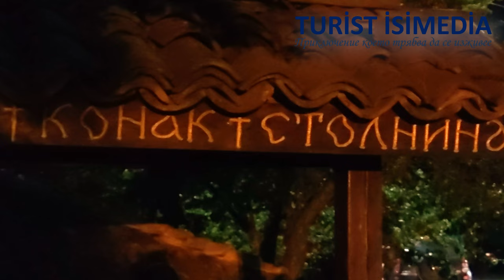Nesters, нестинари - Turist Isimedia - tourist guide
Video: Nesters - Bulgaria / Видео: Нестинари - България
Marvin Nikolov

На 3 срещу 4 юни по стар стил, празнуваме Св. Св. Константин и Елена в чест на Св. равноапостолни цар Константин (274—337), царувал в Рим и Византия – Цариград, и неговата майка – царица Елена. На този ден в по-голямата част от страната не се организират особени обреди и обичаи. Но в Югоизточна България – в няколко села в Странджа, се провежда едно рядко явление – нестинарство. Хората, които участват в обичая се казват нестинари.